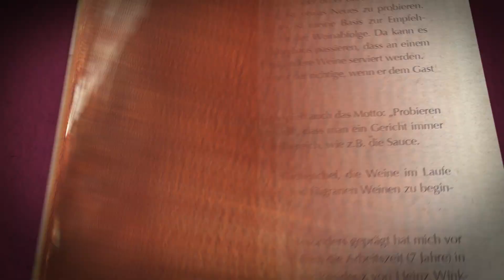Wie lagert man Weine richtig?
Mehr Informationen und Videos rund um das Thema Wein finden Sie

Auch wenn nicht jeder speziell für die Weinlagerung vorgesehene Räume zur Verfügung hat, gibt es doch einige Vorgaben, die man bei der Lagerung von Weinen beachten sollte, um den Wein optimal zu lagern.